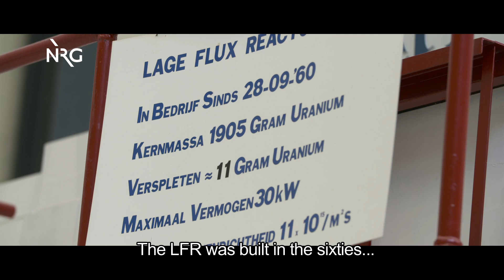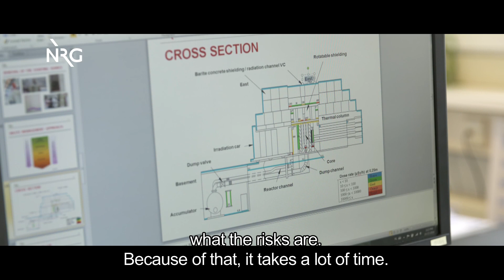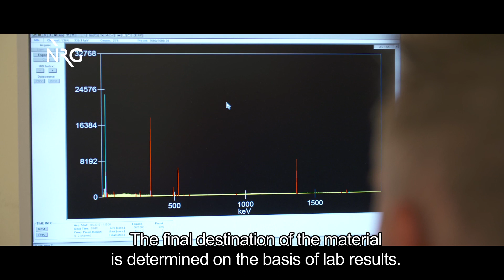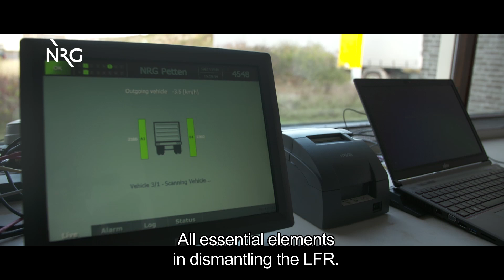Decommissioning Low Flux Reactor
The Low Flux Reactor in Petten, the Netherlands, was completely dismantled in 2018.